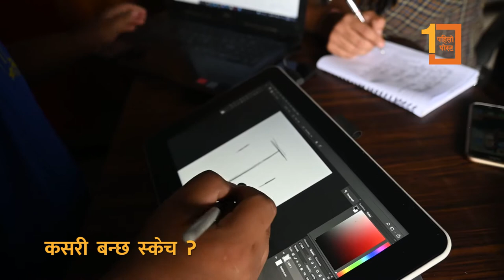योगेश जसले कोरेको स्केचबाट उतारिन्छ अपराधीको मुखुन्डो, अनि हातमा लाग्छ हतकडी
योगेश महर्जन - नेपाल प्रहरीका एक अनुभवी आर्टिस्ट। अर्थात्, अपराधीको अनुहार दुरुस्तै उतार्ने आर्टिस्ट।

एघार वर्ष भइसक्यो योगेशले अपराधीका चित्र तयार पार्न थालेको।